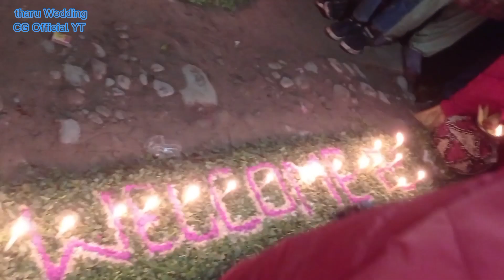//wedding videos At Kanchanpur 2079// Tharu Wedding videos//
new Tharu Wedding videos At Kanchanpur//wedding videos// Tharu wedding CG Official YT ll CG Vlog Official YT ll